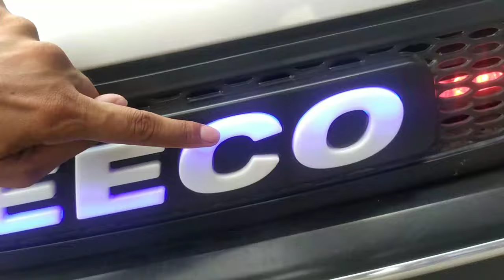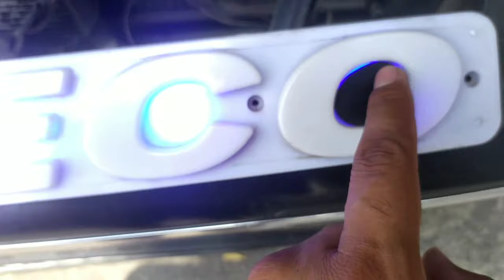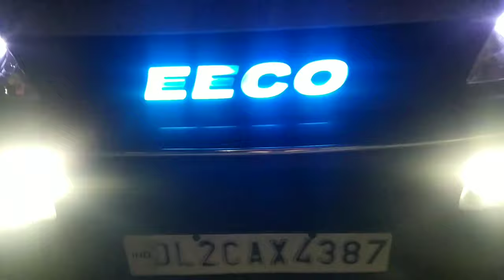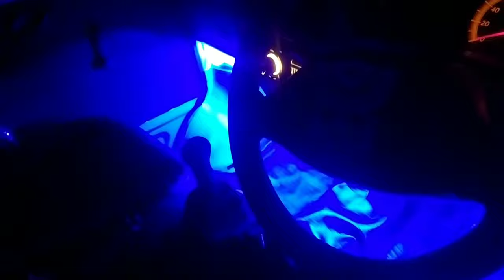Eeco LED front grill🔥 change LED bulb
Maruti Suzuki Eeco  petrol vs CNG 7 seater

Maruti Eeco front LED grill change LED bulb

Maruti Suzuki Eeco new model modification

front grill LED bulb change total cost how to

install Maruti Eeco India's best family car

please guys video Pasand Aaye To video ko like

Rahen Aisi hi new new video

my Instagram ID. albadiChora 8800

my YouTube channel ID. albadiChora 8800